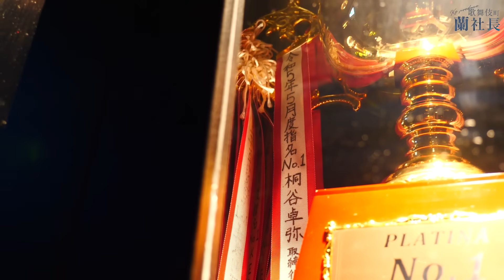準備期間たった1ヵ月…誰も成功すると思ってない独立【完全密着】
★各新店オープン動画はこちら